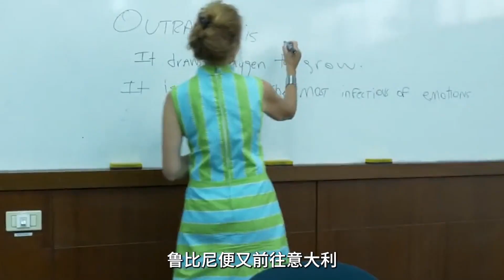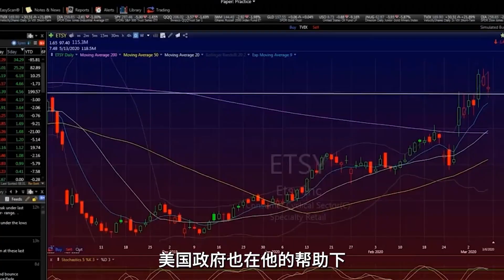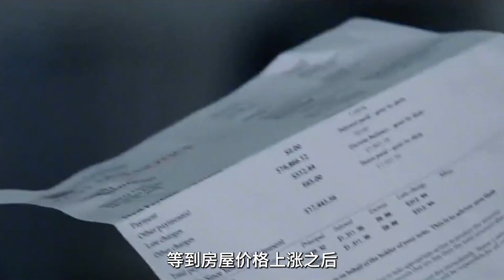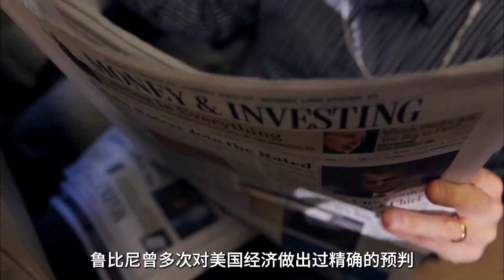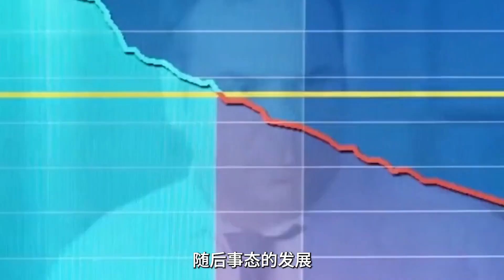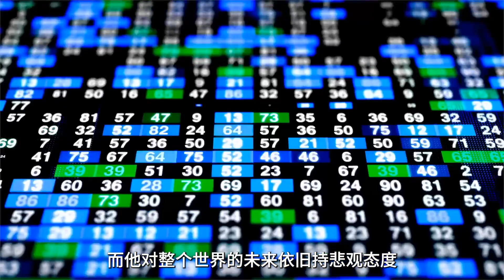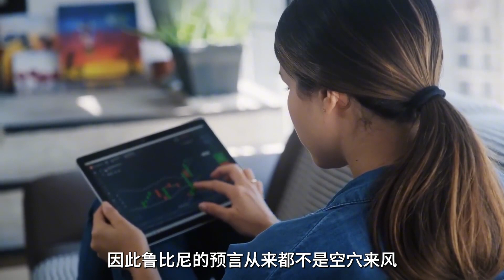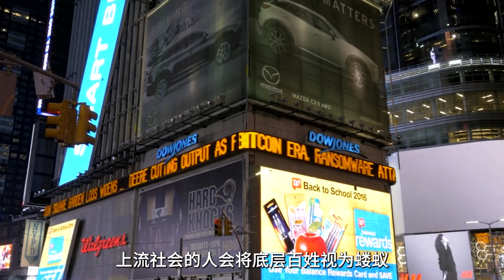2023末日博士預言“末日前兆”幾乎全中，世界將陷入慘烈混亂？